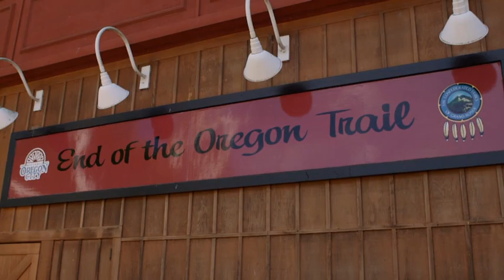Oregon Trail History